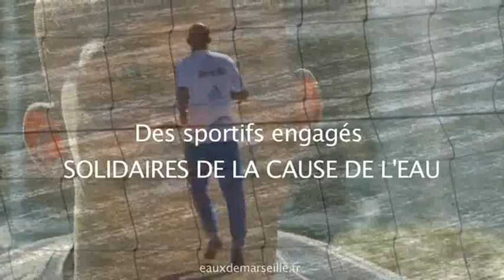Droit au but pour le partage de l'eau - Charles Kaboré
Intrerview de Charles Kaboré, international burkinabé, milieu de terrain à l'Olympique de Marseille

©Société des Eaux de Marseille_Vidéo reportages